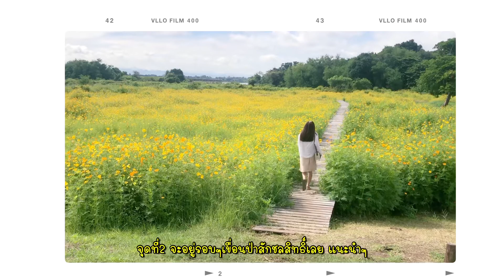VLOG📍ลพบุรี 2021 รถไฟลอยน้ำ ทุ่งดอกคอสมอส | เขื่อนป่าสักชลสิทธิ์ | one day trip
สวัสดีค่ะทุกคน ทริปนี้ได้ออกไปทำVlogที่3กันแล้ววว หลังจากที่อยู่กับโควิดรอบที่ผ่านมาอย่างสาหัสเอาการอยู่ มีแพลนจะไปงานแต่งเพื่อนในเดือนพฤศจิกายน แต่คุณคนขับใบขับขี่จะหมดอายุ ต้องหาที่ทำบัตรใหม่ แล้วโซนกทม และรอบๆคือคิวยาวมากกกก แล้วคุณแฟนก็บอกว่าไปนั่งรถเล่นกัน!!! ไปที่สิงห์บุรี เลยจ้าาาา
งั้นนน…ไปเที่ยวลพบุรีด้วยได้ป่าว คุณเขาบอกว่า ‘’เอ้ย!!ไปได้อยู่นะ’’ ก็จัดไปสิ

🗣ไปเขื่อนป่าสักชลสิทธิ์กัน!!

จุดเช็คอินที่แรก ‘’หน่วยพิทักษ์ป่าท่าฤทธิ์”
จุดที่2 “สวนเฟิร์นไร่ทรัพย์ประยูร”
จุดที่3”ทางรถไฟโคกสลึง”

พิมพ์ในGPS ปักหมุดตามเรามากันได้เลย …